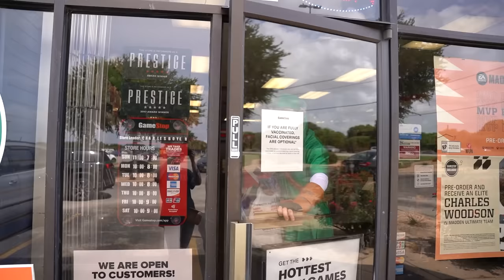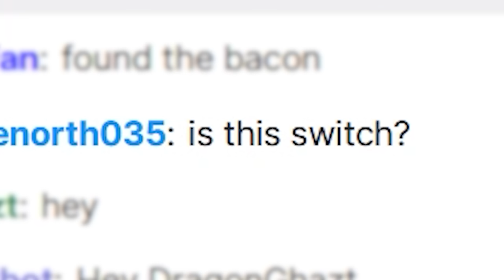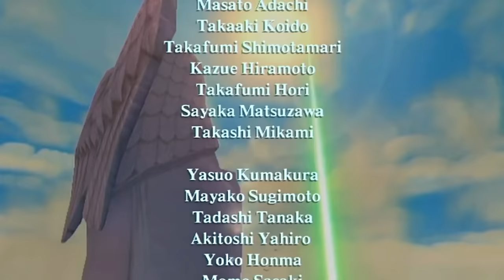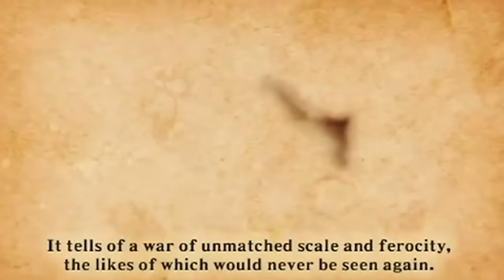I CHANGED my Opinion on Skyward Sword HD for Nintendo Switch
The Legend of Zelda: Skyward Sword HD review for Nintendo Switch. Support today's video by listening to my New Song 'Zelda 4Ever' 🔥 or some Gfuel with code 'BEATEMUPS' OR Merch